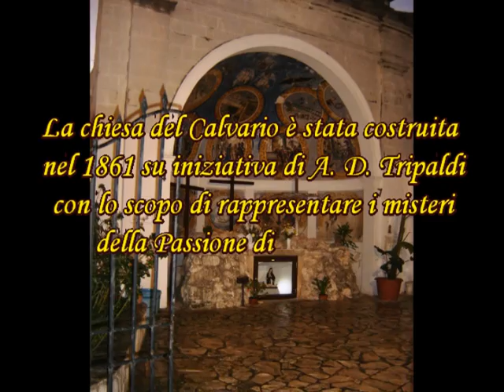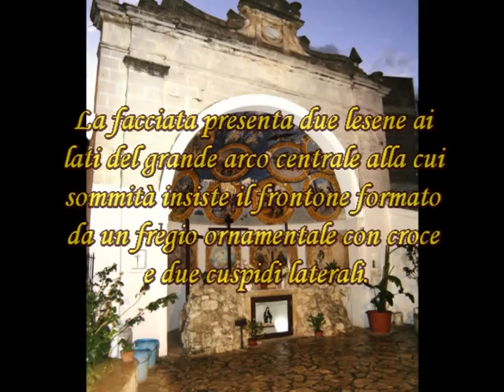La chiesetta del Calvario- Lizzano (Ta)